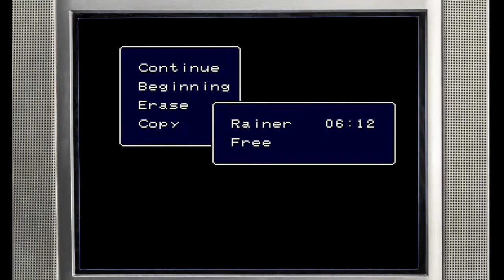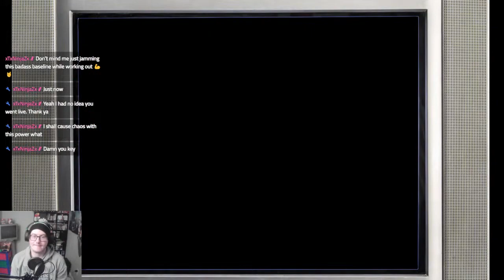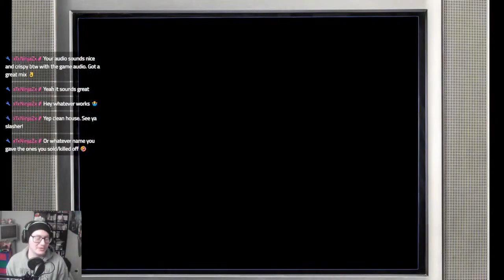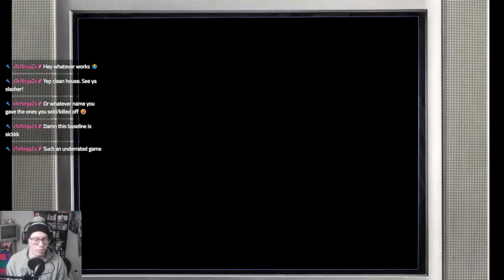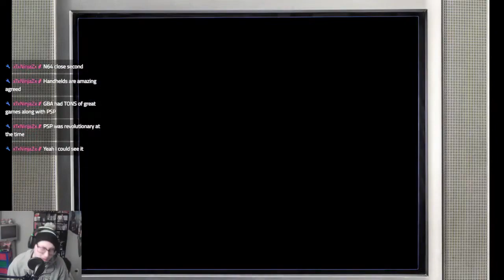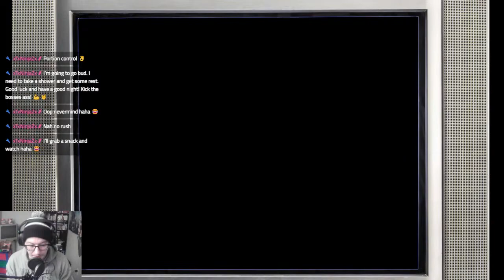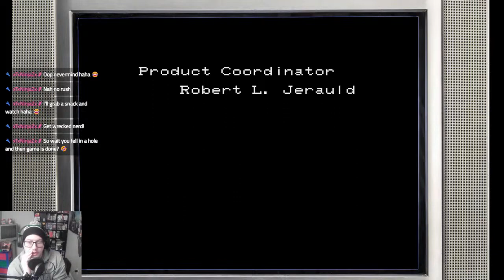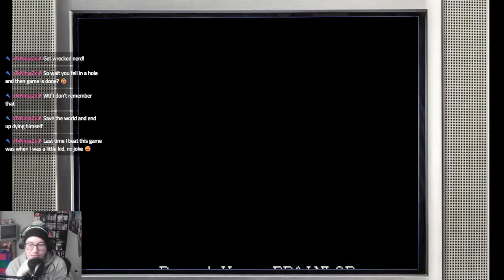Let's Play Brain Lord || Part 3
Live Stream played on 6th, Jan 2024